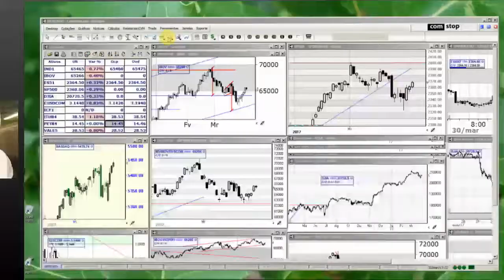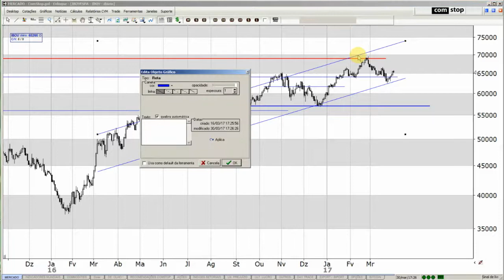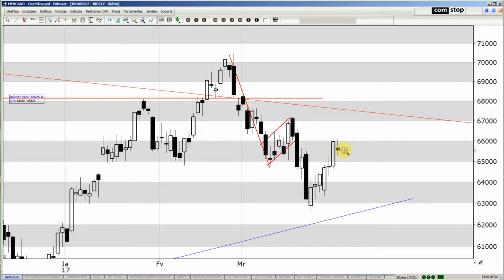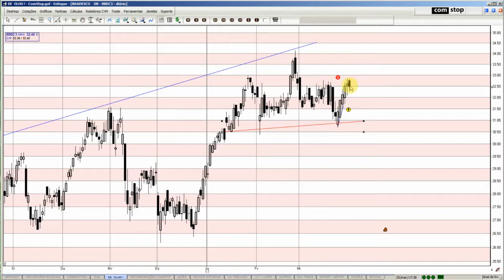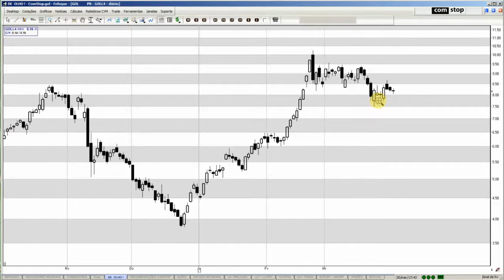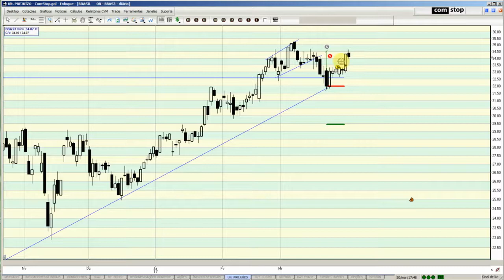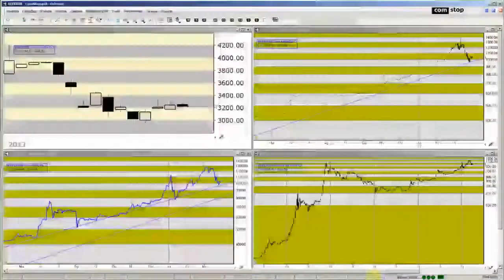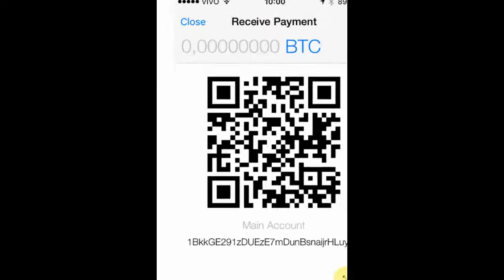Quinta Técnica 30.03.2017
Mercados difíceis no curto prazo mas ainda com viés de baixa.
Bitcoin mantendo acima dos US1.000,00 reforça a análise de mais um movimento de alta que poderia levá-lo para incríveis US.